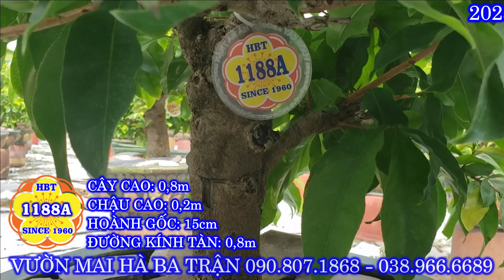HBT-1188A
🌏Websites:
📞 Điện thoại:
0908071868 hoặc 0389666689 (Út Hà)